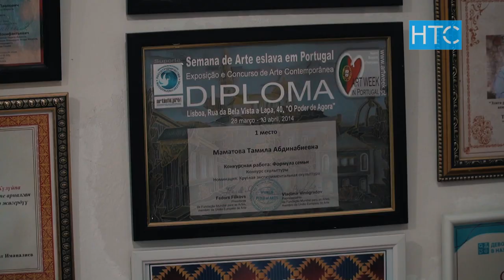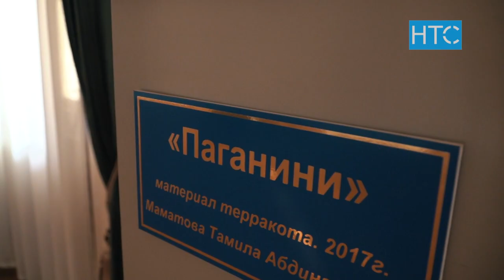Вдохнуть жизнь в камень: магия создания скульптур / Специальный репортаж / НТС